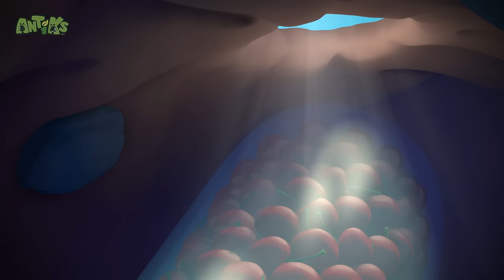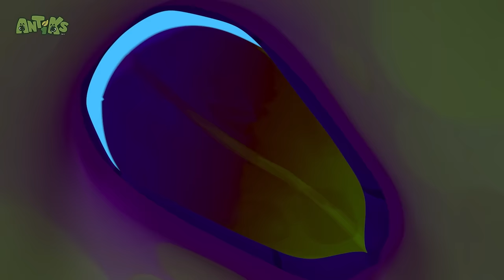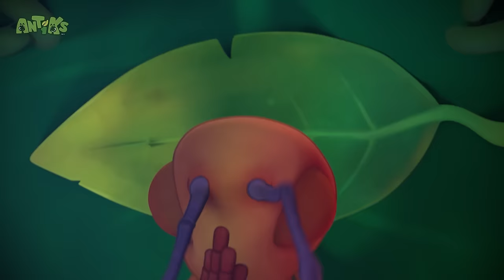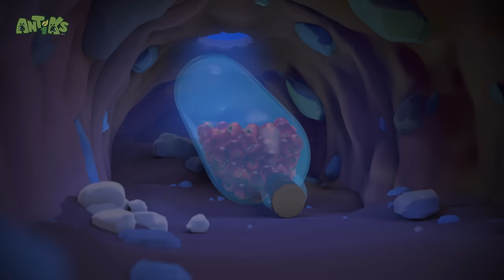Stuck In The Mud | 🐛 Antiks & Insectibles 🐜 | Funny Cartoons for Kids | Moonbug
Fun bug fact! 🦗 A single honeybee colony can produce around 100kg of honey each year – that's 220 jars!

In this episode of Antiks,  Boo gets her feet stuck in the mud. Can Joey set Boo free before a magpie turns Boo into a meal?

🐜 Antiks 🐜

🐛 Insectibles 🐛

🐞 Episodes: 🐞

00:00 Stuck In The Mud
01:59 Home Invasion
03:58 Cookie Rookies
05:58 Jinxed
07:58 Sweet Dreams
09:57 Meatball Mayhem
11:57 The Need for Beads
13:57 The Big Pitcher
15:57 Cotton Buddies
17:56 Drone
19:56 Ice Ice Baby
21:56 There She Blows
23:55 Drained
25:55 Hide And Shriek
27:54 Hiccupy Heroes
29:54 Road Block
31:53 Phone a Friend
33:53 6 Legged Freaks
35:53 Ants at a Picnic
37:50 Box of Delights
39:50 Sugar Rush
41:49 Bubble Trouble
43:49 Mystery Mix
45:48 Magnifried
47:48 Break a Leg
49:47 Eggheads
51:47 Mr Chompy
53:46 Bottle Rocketeers
55:46 Matador
57:45 Spin Masters
59:45 Bad Vibrations
1:01:44 Jinxed
1:03:44 Tadzilla
1:05:44 Beach Bums
1:07:44 Cliffhangers
1:09:43 Party Poopers
1:11:43 Glowing Nowhere
1:13:42 Spring Fever
1:15:42 Flydentity Crisis
1:17:41 Beach Bums
1:19:41 Nutcrackers
1:21:41 Jammed
1:23:40 Heavy Meal
1:25:40 Splashdown Clowns
1:27:40 Showtime
1:29:39 Bug Zapper
1:31:39 Bad Neighbours
1:33:38 Hooked
1:35:38 Gone With the Wind
1:37:37 Cave Dwellers
1:39:36 Insane in the Drain
1:41:35 Speed Freaks
1:43:34 A Pear of Losers
1:45:33 Stuck on You
1:47:33 Mystic Moe
1:49:33 Framed
1:51:33 Fast Food
1:53:32 Wrestle Maniacs
1:55:32 Heavy Weight Chumps
1:57:32 That Sinking Feeling
1:59:32 Vanishing Act
2:01:31 Hotshots
2:03:31 High Flyers
2:05:31 Berry Attractive
2:07:29 Break a Leg
2:09:29 Suckers
2:11:28 Cotton Buddies
2:13:28 The Need for Beads
2:15:28 Grand Thief Apple
2:17:27 Matador
2:19:27 All Dried Up
2:21:27 Sole Sister
2:23:27 Killing Time
2:25:26 Knight Fight
2:27:25 Frozen
2:29:25 Potion in Motion
2:31:25 Speed Racers
2:33:24 All Wrapped Up
2:35:24 Petrol Heads
2:37:23 Sticky Sweet
2:39:23 All in the Mind
2:41:22 Flydentity Crisis
2:43:22 Home Sweet Home
2:45:21 Speed Racers
2:47:21 Swamp Thing
2:49:20 Jelly Bellies
2:51:20 Zombie Mushroom Mayhem
2:53:19 Skinny Dipper
2:55:19 Party Monster
2:57:19 Drained